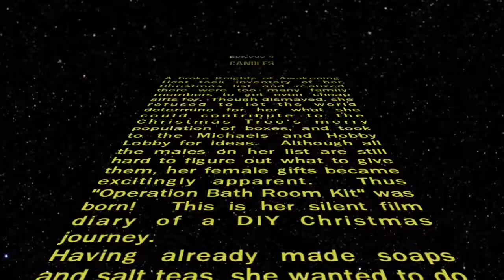Operation Bathroom Kit: Candles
Final installment